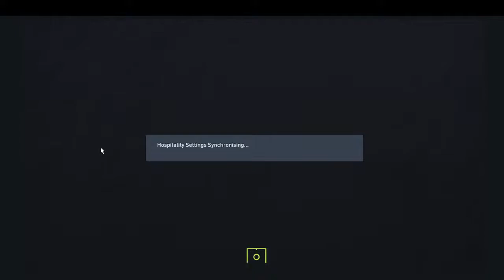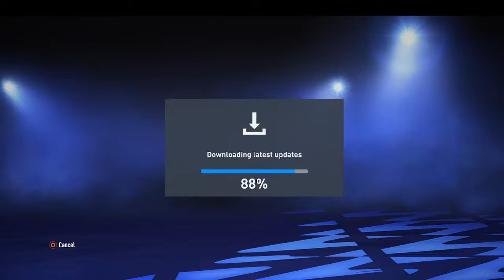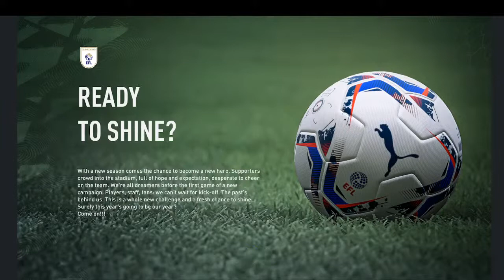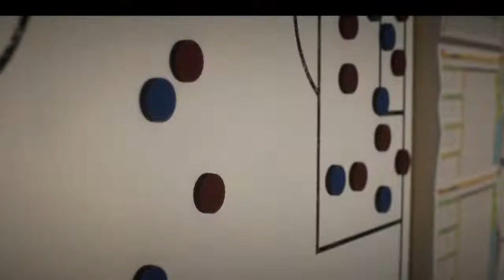Greeno tries to get to the prem with millwall